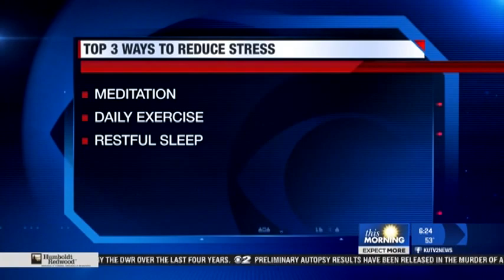How to combat the three big causes of stress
Intermountain Medical Center Heart Institute cardiologist John Day, MD, talks with KUTV - Ch. 2's Ron Bird about the top three causes of stress: job pressure, money, and health. Dr. Day suggests combatting these "big three" with meditation, daily exercise and restful sleep.